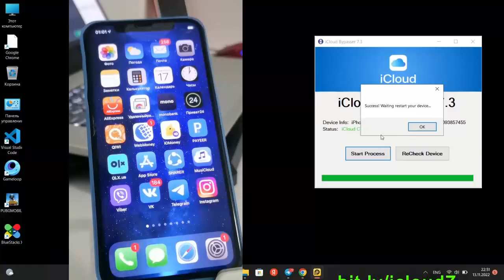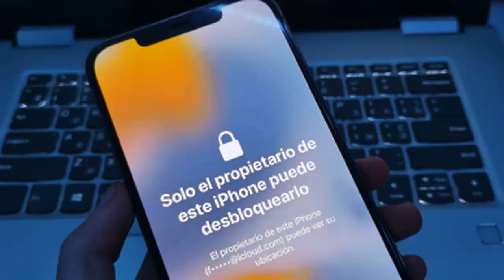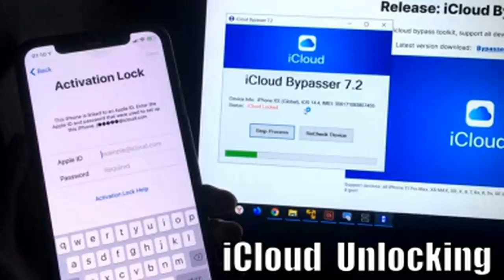iCloud Bypass ✔ iOS 16 - 15 ✔ Using Win / Mac OS!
How to bypass ios 16 icloud locked free ios 16.2 - how to use bypassing icloud, how to make apple ID ios 16 full untethered, how to bypass icloud ios 16.1.2 finally bypass icloud ID.
How to active icloud and new tutorial untethered icloud locked - how to bypass iphone, ios 15.7.2 - ios 15 release ios 16 and cydia tweaks ios 15 how to bypass lock untethered free.
For any iphone 13 12 11 XS X XR icloud bypass 2022 - unlock iphone icloud, iphone ios 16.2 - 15 no need JB or Cydia ios 15.7.2 unlock - iphone bypass 2022 with icloud unlocked.
That so crazy ios 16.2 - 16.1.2 bypass id, bypasser 7 icloud iphone 11 12 13, tutorial ios 15.7.2 the bypass iphone - icloud unlocking untethered bypass sim notifications is working!
That new tutorial about icloud unlocks ios 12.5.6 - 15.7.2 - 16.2 works SIM call data and other features, no icloud working ios 16 unlock apple ID untethered icloud free tool - iOS 16.
The new icloud unlock tool - download free with pc - no need checkra1n jailbreak ios 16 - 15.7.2 icloud bypass updated 2022, working icloud apple ID unlocking method with computer.
That new tutorial about icloud unlocks ios 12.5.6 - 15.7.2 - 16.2 works SIM call data! Bypass ios 16 bypass icloud, bypass ios 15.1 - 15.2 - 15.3 ios 15.7.2 bypass icloud 2022 review.
Untethered bypass icloud ios 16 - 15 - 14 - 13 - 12 with easyunlock, new method for icloud bypass ios 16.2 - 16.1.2 bypasser windows on icloud without JB - Cydia the ios 16 tested.